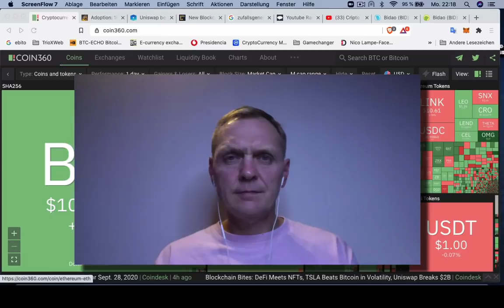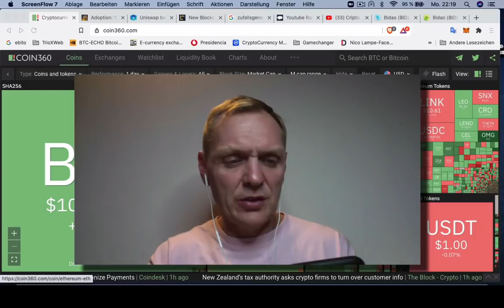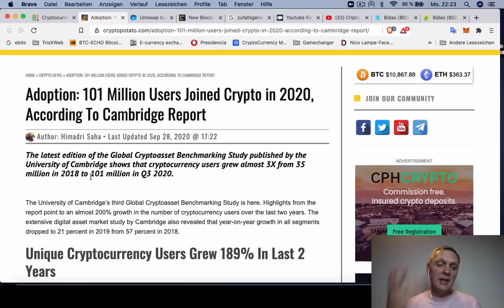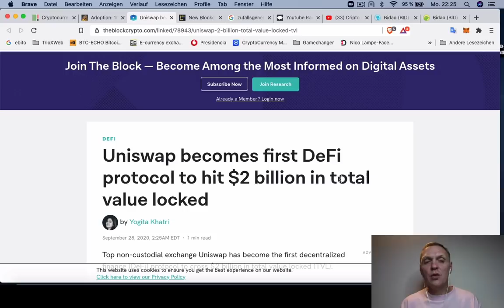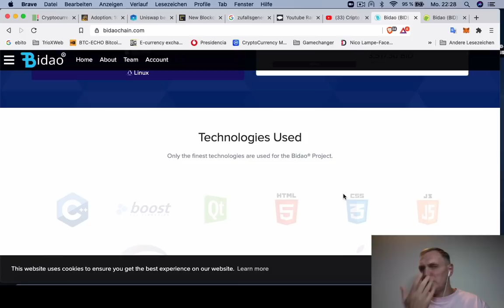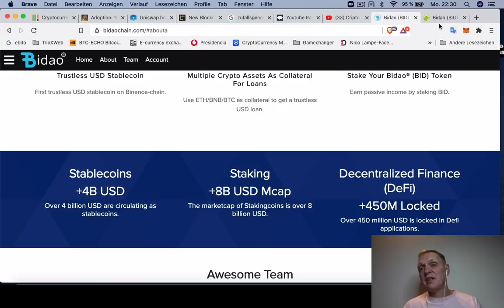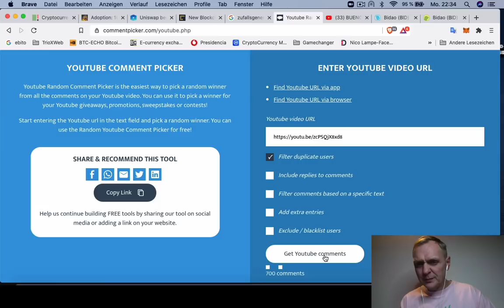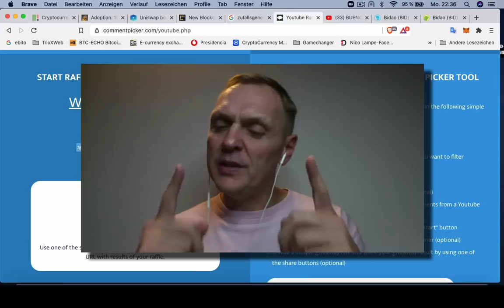BUENOS DIAS CRIPTO | Bitcoin, Chanlink, Uniswap y una moneda nueva | Hoy | Ronny Röhrig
BUENOS DIAS CRIPTO | Bitcoin, Chanlink, Uniswap y una moneda nueva
- Analisis del mercado y Bitcoin
- Adoptacion de criptomonedas sube, ya ay 101 millones de usuarios
- Uniswap tiene despositado mas de $ 2,000,000,000 dólares
- Theta y Chainlink cooperan para evitar Scam videos
- Una moneda nueva que compré con ICO
- Sortéo de $ 50 dolares en Bitcoin

Muchas gracias por apoyar a este canal 👏🏼